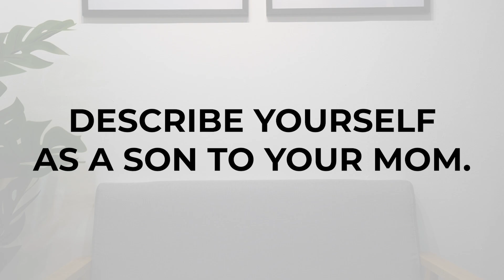CAMASA Thinks: All about our MOM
"Mother is she who can take the place of all others but whose place no one else can take."

Happy Mother's Day to each and every Mama out there!🌼

Wishing you all an overflowing Love & Happiness you deserve.